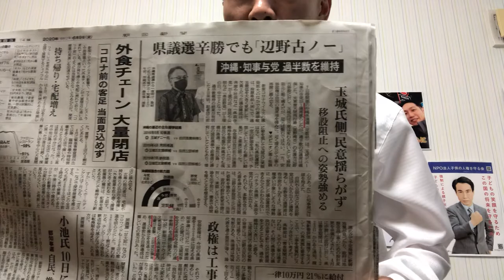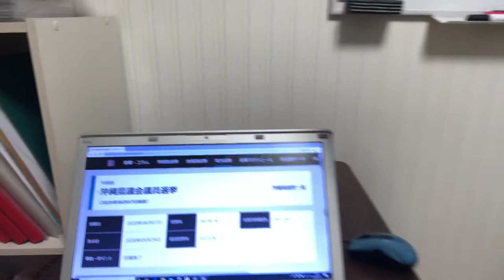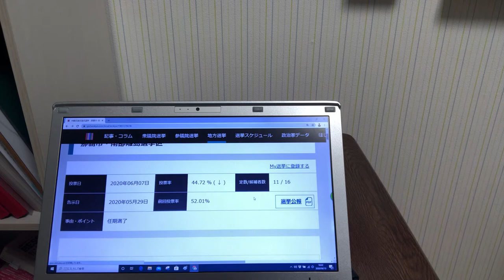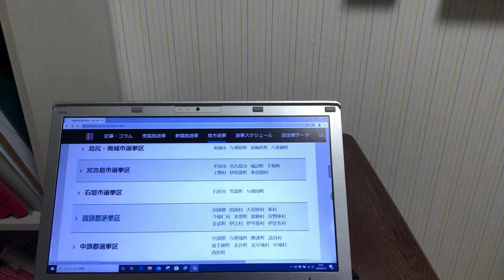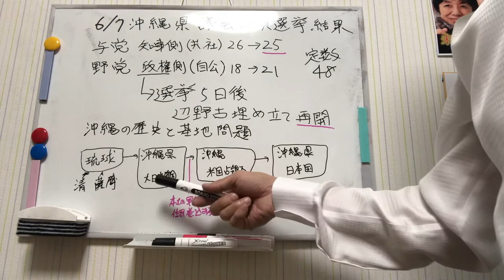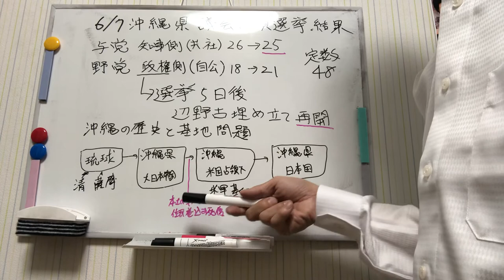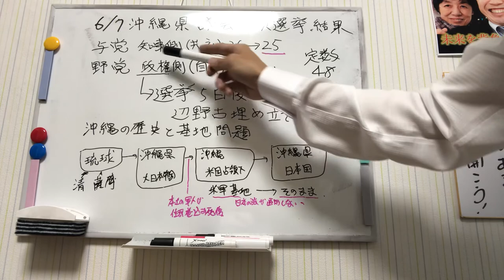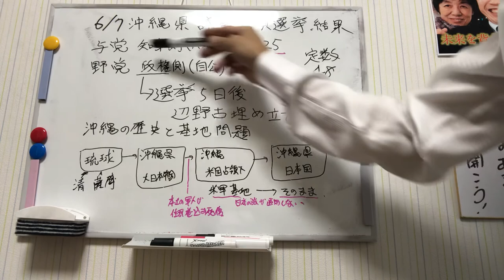あなたは変えられる！変える為の行動、選挙の仕組み#13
沖縄県議会選挙の結果について見てみました。沖縄の歴史と基地問題。民意と辺野古移設。選挙後政権は、理解を得られたとのコメントに辺野古工事再開。また、かろうじて過半数を獲得した知事側勢力。無投票選挙区も多く、投票率も上がりません。また、共産党、社民党が与党勢力で有る通り、貧困層が多いのが沖縄の特徴です。本土側からの支援の恩恵が貧困層までいきわたらず、米軍基地が多く、街中で事件を起こす米兵に対して日本の法律で裁く事ができない事実上の治外法権が放置されている現実から、多くの沖縄県民が声を上げています。明治政府が治外法権の為に尽力した歴史をみると分かる通り、並々ならぬ外交力を必要とする為、とても、現自公政権では解決できない事は明らかです。